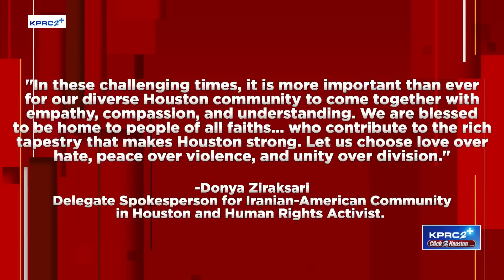Houston Jewish community focusing on safety after Iranian attack on Israel